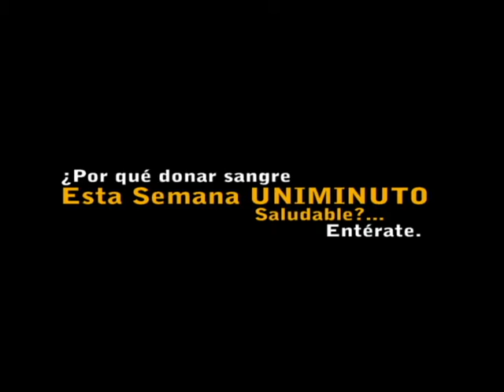Semana UNIMINUTO Saludable - Donación Sangre (DAES - UNIMINUTO)